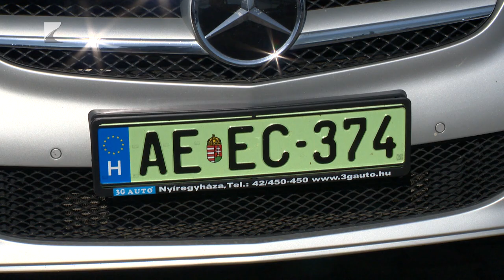Autópiaci körkép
Csaknem tíz százalékkal esett vissza az elmúlt negyedévben az új autók értékesítése. Az elektromos autópiacon még drasztikusabb a visszaesés, ott a becslések szerint ötven százalékkal kevesebb járművet adtak el. A hazai használtautók piacán pedig stagnálás tapasztalható.